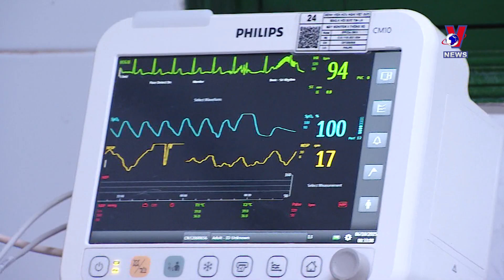越南顺利进行首例罕见气管移植及食管成形术phau thuat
8月7日，越德友谊医院宣布越南首次成功进行气管移植和食管狭窄成形术。该医院医生队伍使用脑死亡器官捐献者的气管进行了气管移植手术，并结合食管狭窄成形术。